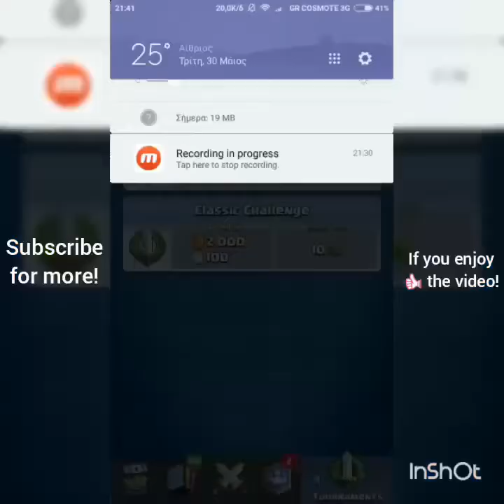NEW GOLEM META DECK!!1ST IN 200 TOURNAMENT WITH THIS DECK!UNCHESTING IN THE END!CLASH ROYALE BATTLES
Join our clan Sparkybuster YT one of the top local in greece...right now is 95-105at 37.200 trophies(3400+) top local best:87
Our academy:

Join Sparkybuster Ac(no trophie limit right now👍)

Join our clash of clans clan named Sparkybuster YT (1400 trophies limit) 1-2 times per week war amd a good clan to offer good donations!
If you wany to help me build and upgrade my channel and gain some perfections you can donate
Also download Free my Apps and enter the code 5af31dba and download a sponsored app to gain 200 free points!!
Download cash for apps from google play and app store and when you start the app write the code a383be to gain 20 free points!
Please comment if you have any proposal for the channel and feel free to say where in the video is the best moment👍
Join our clan in clash of clans leader:stefanos622greece